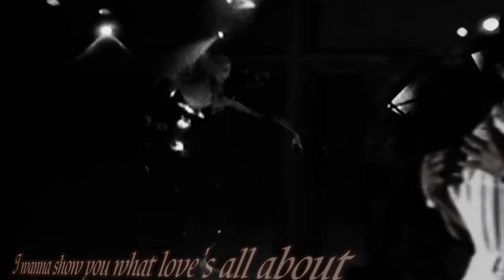Hungry Eyes - Dance Clip (lyrics)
Dance mix of hungry eyes song. Patrick Swayze is dancing with his wife Lisa Niemi (in a different song  but fits perfect), and there are parts of  Dirty Dancing film. This movie became one of the most watched films of all time, and it has sell over a million copies on home video.
The film features Patrick Swayze, Jennifer Grey, Cynthia Rhodes, and Jerry Orbach.
So .. let's dance!

(Clip is dedicated to smn that loves this film)